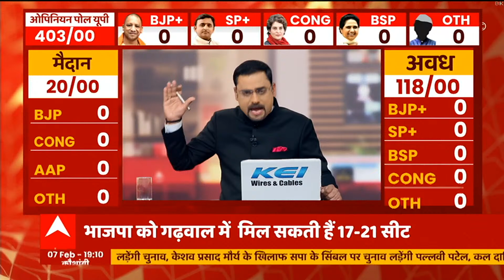Opinion Poll: गढ़वाल के कुल 30 सीटों में से BJP को मिल सकती हैं चौंकाने वाली सीटें!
फाइनल ओपिनियन पोल में गढ़वाल में BJP को बढ़त मिलती दिख रही है। बीजेपी  को गढ़वाल में 17-21 सीट  मिल सकती हैं । वहीं कांग्रेस को 8-14 सीट मिलने का अनुमान है।

आज की बड़ी खबरें | TODAY TOP HEADLINES:

1- पीएम मोदी बिजनौर दौरा रद्द, खराब मौसम की वजह से नहीं होगी फिजिकल रैली... मोदी मोदी ने की वर्चअल रैली. अखिलेश जयंत पर साधा निशाना

2- यूपी में भाजपा ने जारी की 45 प्रत्याशियों की नई लिस्ट... बलिया से दयाशंकर सिंह को मिला टिकट... तो बदली गई मंत्री आनंद स्वरूप शुक्ला की सीट... अमेठी से संजय सिंह को मिला मौका

3- यूपी चुनाव से पहले ही कांग्रेस को लग रहे हैं झटके... अब गोंडा के तरबगंज से प्रत्याशी सविता पांडेय ने छोड़ा साथ... भाजपा में शामिल हुईं सविता